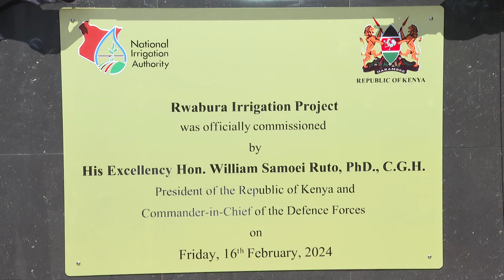President William Ruto commissions the Rwabura Irrigation, Ituramiro, Gatundu, Kiambu County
President William Ruto commissions the Rwabura Irrigation, Ituramiro, Gatundu, Kiambu County 16th February